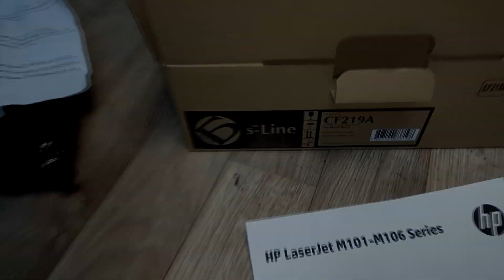CF219A Барабан. HP M104 / M132 ошибка барабана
При установке нового барабан-картриджа HP CF219A аппарат не работает, ошибка барабана
Совместимый барабан Драм-картридж CF219A Булат для HP M104a / M104w / M132a / M132fn / M132fw / M132nw (12000 стр.), совместимый, с чипом